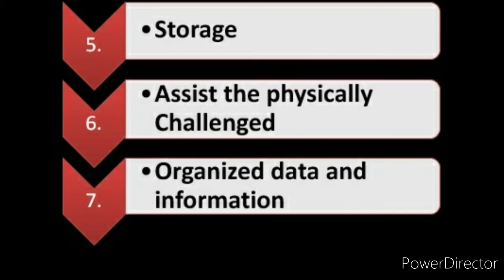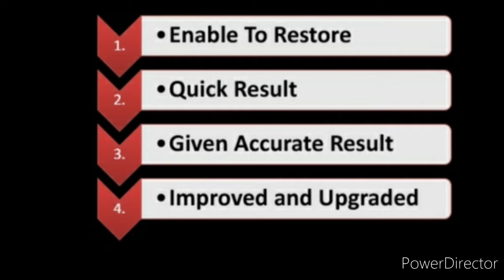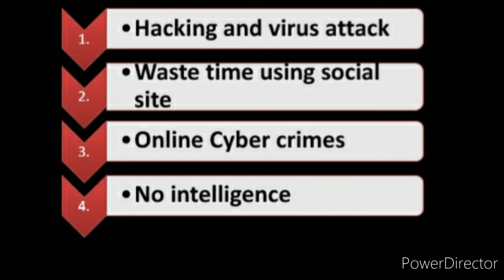COMPUTER BASIC Topic|Limitation |Benefits |Advantage |Disadvantage |Capabilities of Computer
Hi friends,The video about Computer Basic Topics..
Limitation of Computer
Benefits of Computer
Capabilities of Computer
Advantage of Computer
Disadvantage of Computer